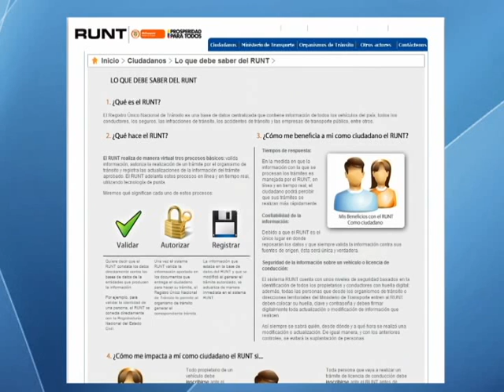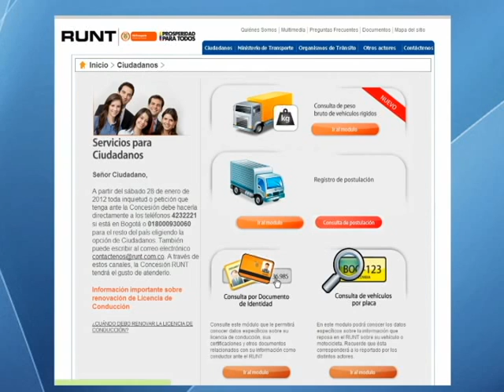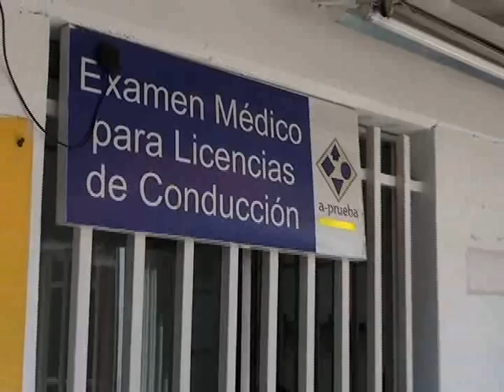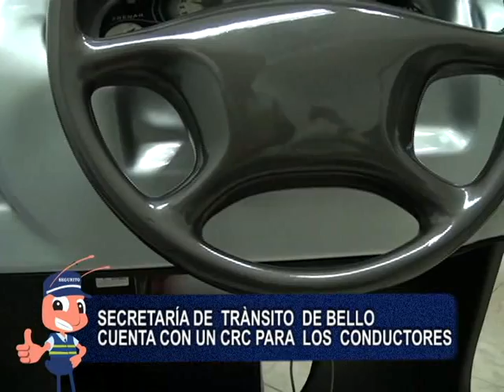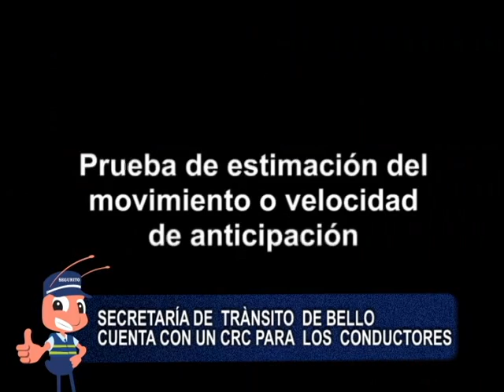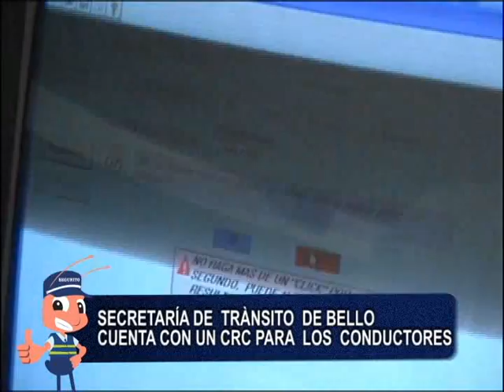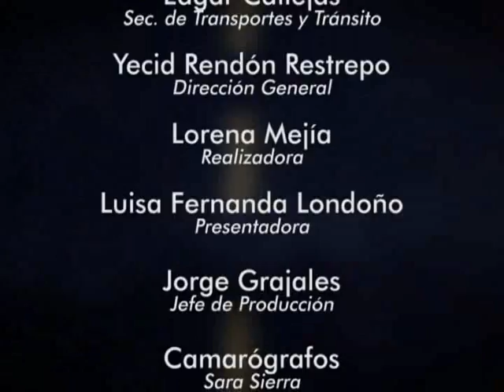Vivo Seguro 4 Segunda parte